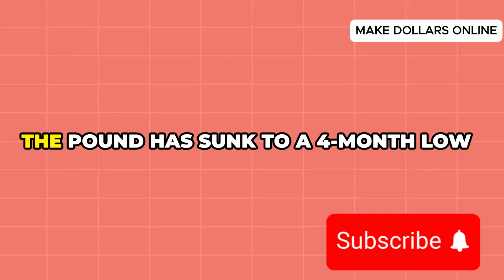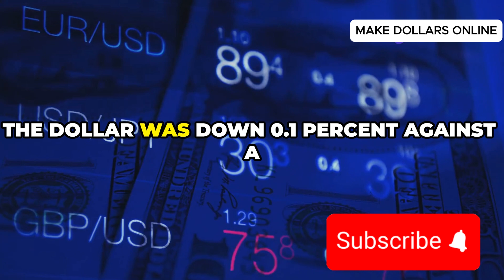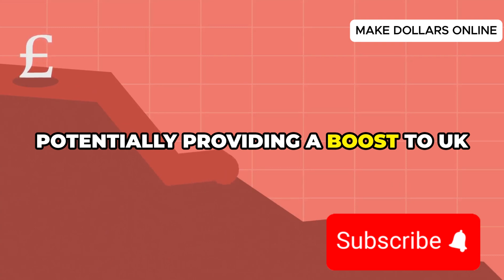Pound Hits 4-Month Low – What This Means for UK Economy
In this video, we analyze the implications of the British pound's dramatic fall to a 4-month low and its potential impact on the UK economy and global forex markets.

Pound Exchange Rate Drop
The pound exchange rate drop has sparked concerns in the financial world. We’ll explore what caused this slump and how it reflects broader economic challenges.

UK Currency Slump
As the UK currency slump deepens, we break down the factors contributing to this decline, including domestic economic pressures and international market trends.

British Pound News
Stay informed with the latest British pound news as we unpack how this 4-month low compares to historical trends and what it signals for the UK’s financial stability.

Forex Market Trends UK
The pound’s slide against the dollar highlights key forex market trends UK traders and investors should watch. Find out how global currency dynamics are influencing the pound’s value.

Pound vs Dollar Rate
With the pound vs dollar rate under scrutiny, this video provides an in-depth look at what this means for trade, inflation, and consumer purchasing power in the UK.

UK Economy Updates
We’ll discuss the broader UK economy updates, linking the pound’s performance to economic growth forecasts, political uncertainty, and policy decisions.